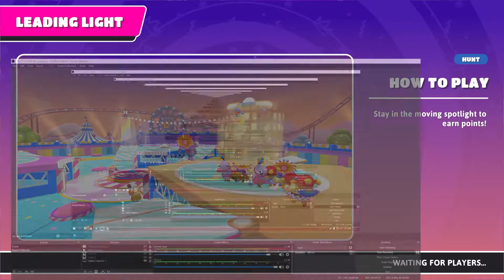Small hindi commentary on Fall guys game due to cough | Elimination based gameplay again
So guys how are you all.  Today I am going to play fall guys ultimate knockout in hindi. I hope that you all like this gameplay so much. This is my first gameplay on this game. And guys sorry for the mic loudness in this game. I will fix it in next gaming video. So guys enjoy this gaming video. I hope that you all will like this gameplay very much. This game mostly resembles the Takeshi's castle of the old time.